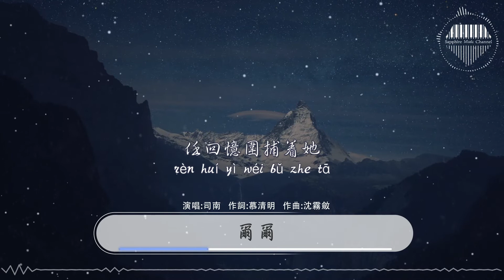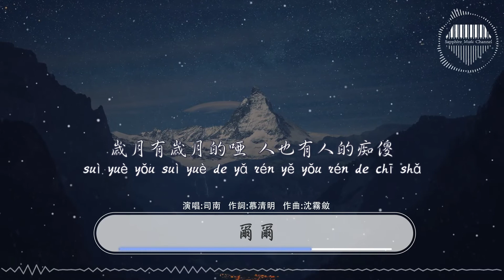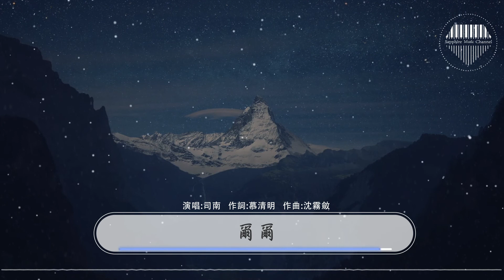司南《爾爾》/沈默是柔軟的背叛 歲月有歲月的啞 人也有人的癡傻。/💎熱歌速遞 ♫動態歌詞lyrics/pīn yīn gē cí ♫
詞：慕清明
曲：沈霧斂
編曲 Arranger：徐一
歌曲聯合發行：QQ音樂國風集
母帶/貼唱 Master/Paste Mix：灰原窮
和聲編唱 Backing Vocal：沈霧斂
歌名 Idea：妖揚
監唱 Vocal Producer：左木修
監製 Executive producer：銀臨
統籌 Coordinator：王澈/大周
OP：萬象凡音
SP：大象有風
我們發自內心，
一面覺得對方可厭，
一面又驚才絕艷。
——題記
江南雨最合襯戀人了斷
風和月俱可如數退還
往後再撞見他們也足夠坦然
新人面前能心慈手軟
初遇時還沒有被歡愁填滿
也不知一生如何靠岸
私奔春風裏 春風白衣衫
心動是神明在行善
歲月有歲月的啞 人也有人的癡傻
任回憶圍捕著她
棋逢對手 正好用粉身碎骨作籌碼
揮霍愛與恨 青春盡可殺
意中人吹拂過每次心軟
一場雪落了情債三萬
像從大火中救出的片片花瓣
愛一個人闖一道難關
終不免分道揚鑣秋水春山
要從容地說一別兩寬
留宿淚眼中 淚眼風吹散
沈默是柔軟的背叛
任回憶圍捕著她
天地有天地的法 人也有人的傷疤
全埋在時間之下
笑言從頭 曾在誰眼角化緣一滴花
有情人似夢 無心人無瑕

❖圖片為原作者所有，來源於Steam